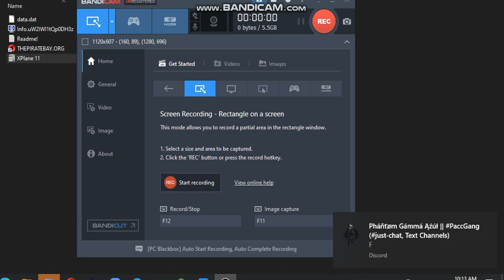xplane setup not working